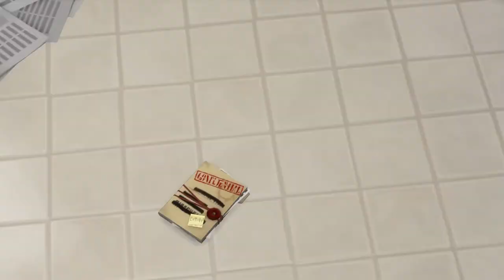[TS4] "Стрейнджервиль" #5(s.2) | ТАЙНОЕ ДОСЬЕ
Сул-сул! Мы снова вернулись в Стрейнджервиль! Теперь нам предстоит построить успешную карьеру,создать счастливую семью и раскрыть тайну этого мистического города еще раз! Сможет ли Джеймс выдержать все это? Скоро узнаем!
►Если у тебя есть вопросы,предложения или же подсказки, то пиши в комментарии, я обязательно все учту ! :)